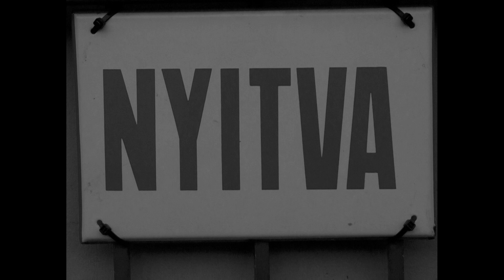Hegedűs Bori és Tempfli Erik - február 24. (Official Music Video)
,, A 2022-es orosz invázió Ukrajna ellen 2022. február 24-én vette kezdetét, amikor Oroszország hadműveletet indított, nem sokkal hajnali 5:00 előtt. Február 24.: A háború első napja."

Zene: Tempfli Erik
Szöveg: Hegedűs Bori

Ének: Hegedűs Bori
Zongora: Tempfli Erik
Hangfelvétel/master: Kontor Tamás

A hangfelvétel a Tom-Tom stúdióban készült.
Kiadja a Tom-Tom Records

Videóklip: Hegedűs Bori, Gulácsi Attila

Dalszöveg:

Csütörtök délelőtt
A szél sem mer ordítani
Nem tudsz hátat fordítani
Lásd a fájó csöndet, nézd ki csönget
Telet nem is tavasz követ

Lehajtod a fejed
A járdán ott csorog a könnyed
Egybekel egy másik cseppel
Együtt lesznek egyszer, egy nagy tenger
Mint a szívem, a tiéddel, egy vértenger.

Rfr.
Ma Nem számít a híred
Nem számít, hogy ezt is lekésted
Nem számít, hogy csak 1 cukorral kérted
Minden mi fontos volt
Jelentéktelenné lett
~ Csak a szerelem ~

Mondd Minek írjak dalt?
Valaki hallgatja -e majd?
Imádkoznak a hívek, de most még a pogányok
se veszik észre magukon,
hogy összekulcsolt kézzel
utaznak a buszokon.
Ugyanaz a mentő hasít a távolban,
de ma szomorúbban nézed
és hiába van 2 cukor a kávédban,
nem érted miért, sokkal keserűbbnek érzed.

Rfr.
Jelentéktelenné lett

Csütörtök délelőtt